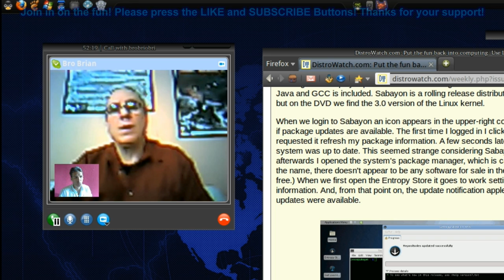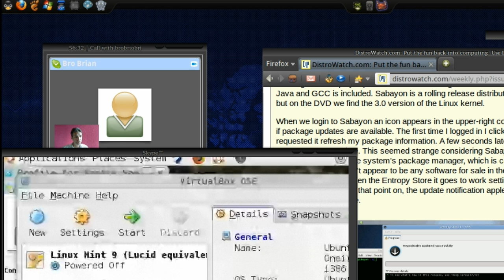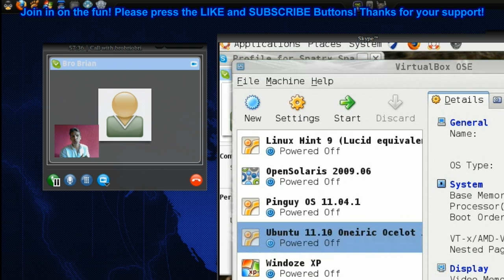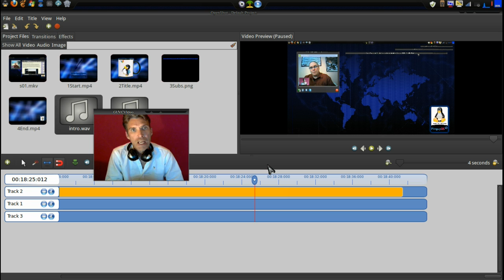Linux Beginners Talk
Today I have a guest on my show, many of you have seen his comments on the various topics I have listed. Brian and I will discuss options for newcomers and the advantages of choosing Linux over Windows.